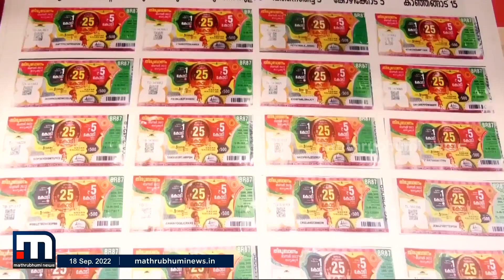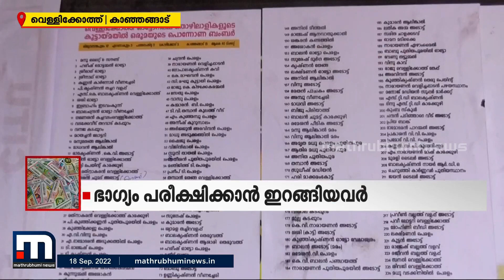ഓണം ബമ്പര്‍ നറുക്കെടുപ്പ്; ചങ്കിടിപ്പുമായി കാഞ്ഞങ്ങാട് വെള്ളിക്കോത്തെ നാട്ടുകാര്‍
ഓണം ബമ്പര്‍ നറുക്കെടുപ്പ്; ചങ്കിടിപ്പുമായി കാഞ്ഞങ്ങാട് വെള്ളിക്കോത്തെ നാട്ടുകാര്‍. 226 പേരാണ് വെള്ളിക്കോത്തുനിന്ന് ഇപ്രാവശ്യം ടിക്കറ്റെടുത്തത്

Happy viewing!